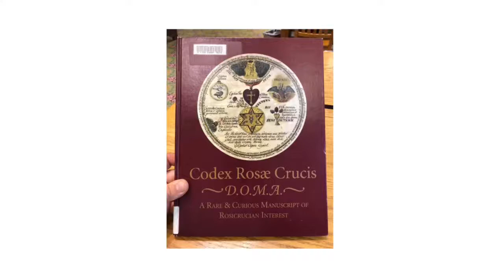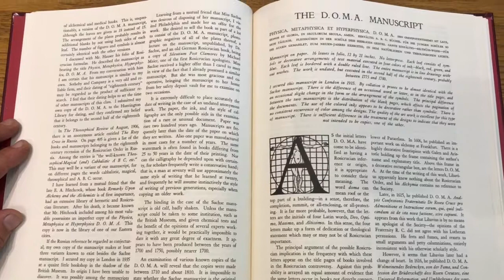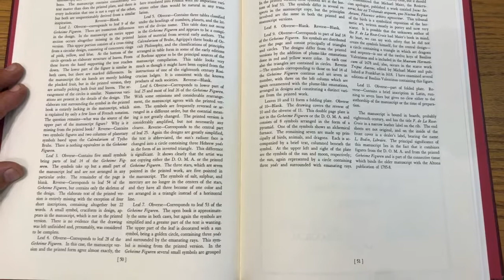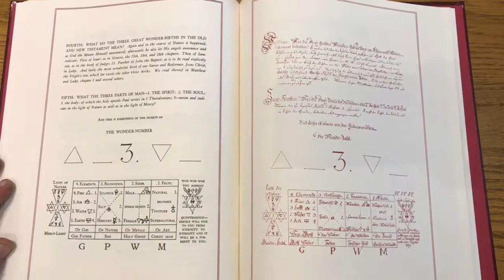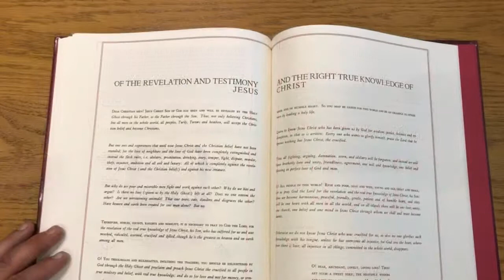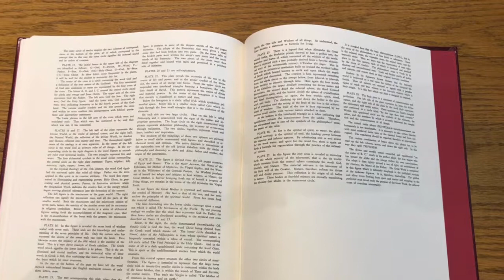Codex Rosea Crucis - Manly P. Hall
Codex Rosea Crucis -by Manly P. Hall

The sacred symbols of the Rosicrucians. Book is courtesy of the Wilson rare book room at Portland Central Library in downtown Portland, Oregon. Central library is part of the Multnomah County Library system. iPhone photography by frater Kristofer Eugene Hagner using an iPhone 8 Plus.
This is a rare and expensive book, translated from German with a foreword by renowned occult historian, Manly P. Hall. The purpose of the video is to share the wonderful Alchemical & Rosicrucian artwork that fills a large portion of the book.
If you know any persons or forums that would be interested in this video, please post this anywhere you can. Thank you for checking out my video!
Peace Profound and L.V.X.